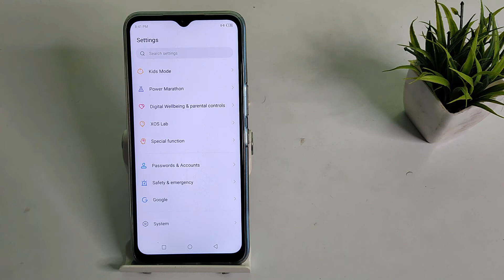How to disable hotspot option in INFINIX NOTE 12 5G , hotspot setting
how to use wifi and hotspot at same time in honor |  hotspot |  how to block hotspot user in infinix hot 10 |  how to connect laptop to mobile hotspot in hindi |  how to enable hotspot setting in infinix note 12 turbo |  how to disable talk back setting in oppo a55 |  how to use wifi and hotspot at same time in asus |  all infinix mobile slow hotspot internet settings |  how to stop talkback setting options |  all infinix hotspot settings |  how to use wifi and hotspot at same time in oppo